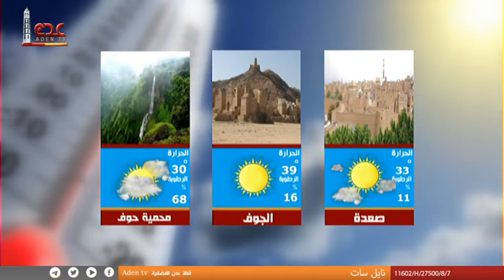نشرة الاخبار قناة عدن الفضائية 17 06 2023